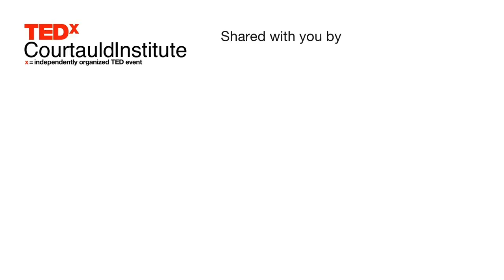Lament | James Johnson | TEDxCourtauldInstitute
James Johnson is a London-based interdisciplinary artist who works in visual and audio arts that include set design, performance, photography, poetry, music, sounds design, installations, video and film documentation. His recent works include the performance exhibition for curator Riet Timmerman and artist Emily Perry's "Caught with your Trousers Down" at Enclave. Releasing debut album under Kuu-50 "I Walk To Become" and featuring on Boiler Room presents, Errol Anderson's record label Touching Bass. This year has also seen him direct and film a documentary for the Diversity School Initiative Screening at RADA and acting in "Asylum" written by Steven Kavuma's S&K Project at the Courtyard theater. James Johnson is a london-based interdisciplinary artist who works in visual and audio arts that include set design, performance, photography, poetry, music, sounds design, installations, video and film documentation. His recent works include the performance exhibition for curator Riet Timmerman and artist Emily Perry's "Caught with your Trousers Down" at Enclave. Releasing debut album under Kuu-50 "I Walk To Become" and featuring on Boiler Room presents, Errol Anderson's record label Touching Bass. This year has also seen him direct and film a documentary for the Diversity School Initiative Screening at RADA and acting in "Asylum" written by Steven Kavuma's S&K Project at the Courtyard theatre. This talk was given at a TEDx event using the TED conference format but independently organized by a local community.